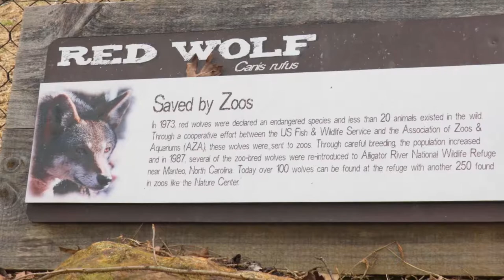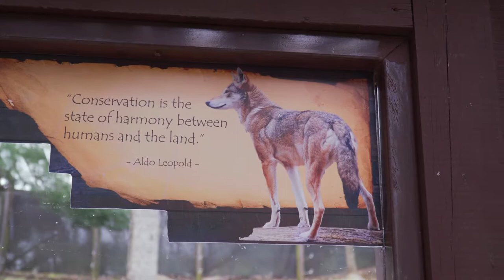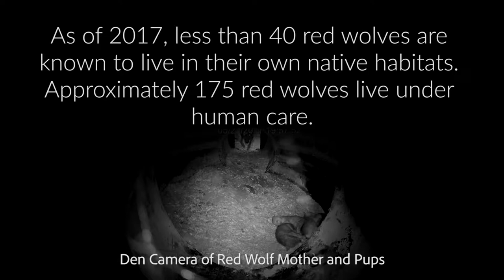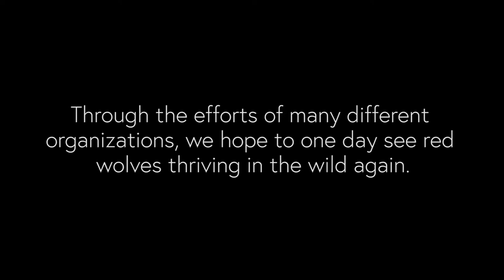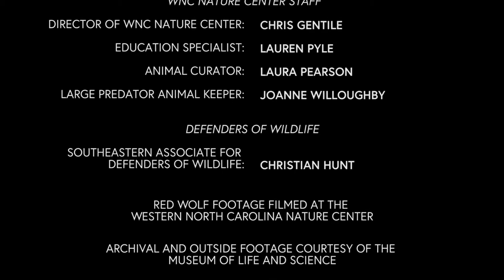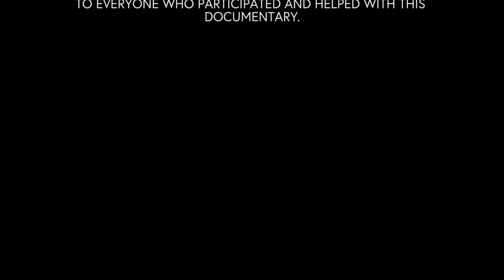Red Wolves, An Uncertain Future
A short documentary about red wolves. Come visit our red wolves at the WNC Nature Center in Asheville, NC.

Produced, filmed and edited by Evan Davison.